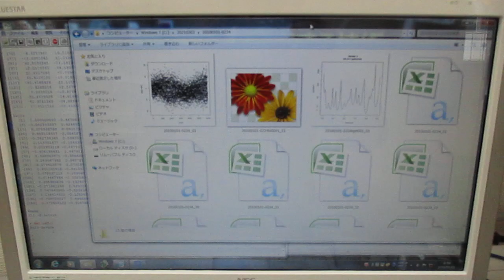‹統計的な考え方›を利用した「超音波技術（R言語）」 Ultrasonic-labo